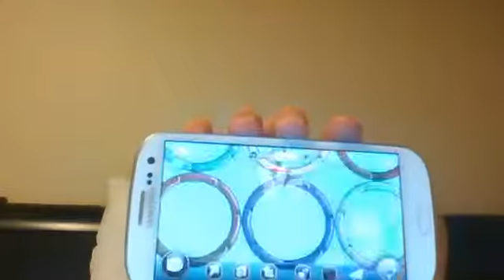Webcam video from June 2, 2014 10 55 PM